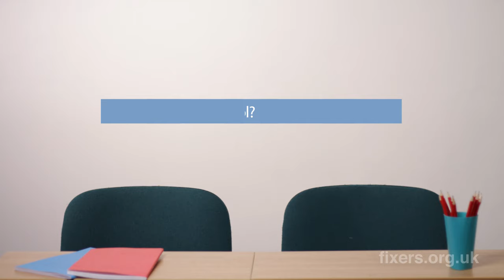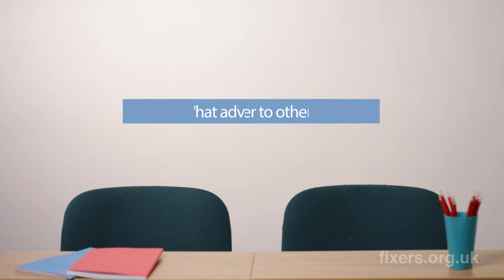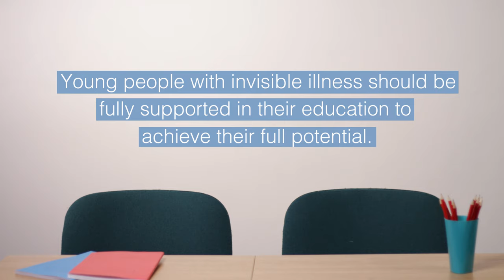See My Invisible Disability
Sophie Ainsworth, 19, wants to show young people how it feels to have an illness people can't see or don't understand.